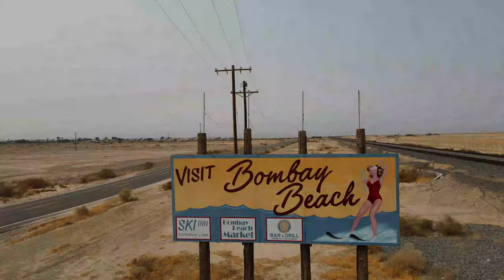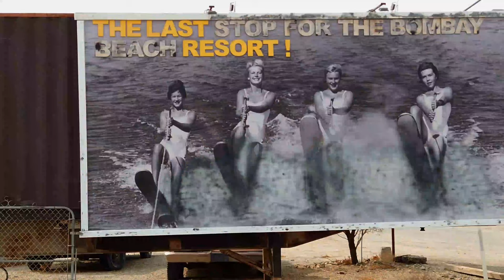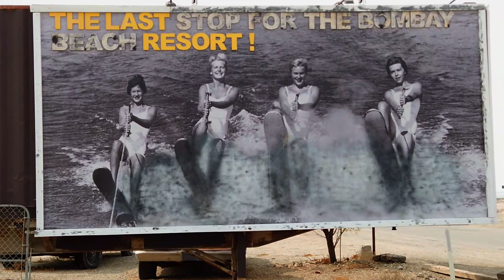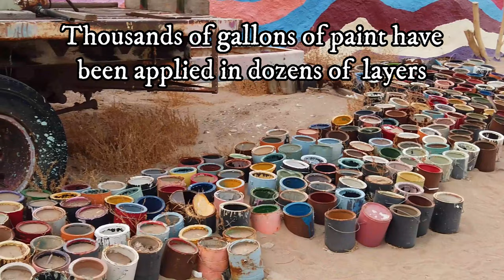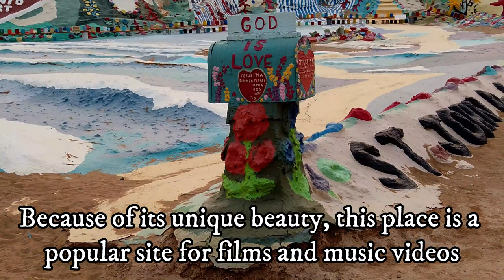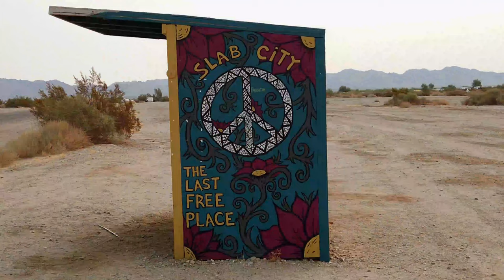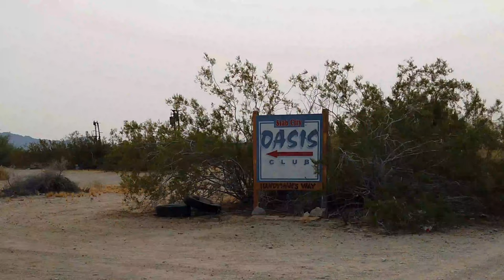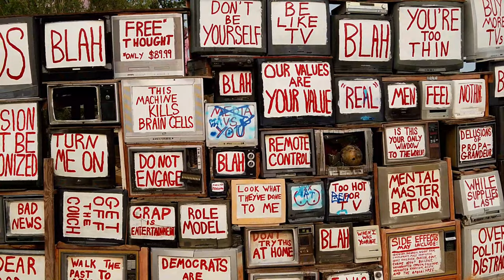Exploring the Abandoned Salton Sea || Salvation Mountain || Slab City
Feel free to link it on your page or use it for your own projects. All I ask is for you to cite the source, like so:

Equipment:
- Iphone X

The Tru Drone team headed out to a truly bizarre place in California. The Salton Sea has a very strange history and a complicated future. We were able to fly over the sea and over some of the lakeside communities that have become largely abandoned. This is a place I definitely recommend visiting. The information shared in this video comes from the following: